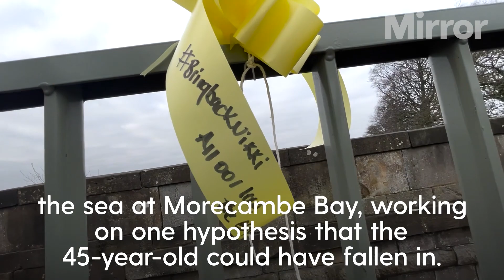Nicola Bulley: Messages of hope tied to bridge as search continues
Messages of hope tied to River Wyre bridge as search for Nicola Bulley continues

People have tied yellow ribbons, with messages of hope written on them, to a bridge over the River Wyre in St Michael's on Wyre, Lancashire, as police continue their search for missing woman Nicola Bulley.